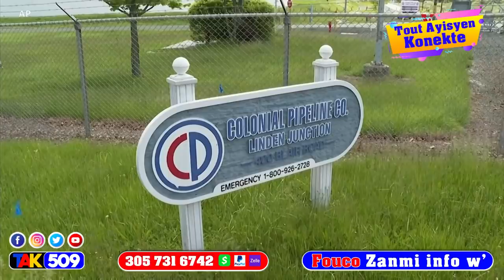Manman pitit mare vant sakap pase sou fontyè a piti Abinader dedouble…lapolis frape fò